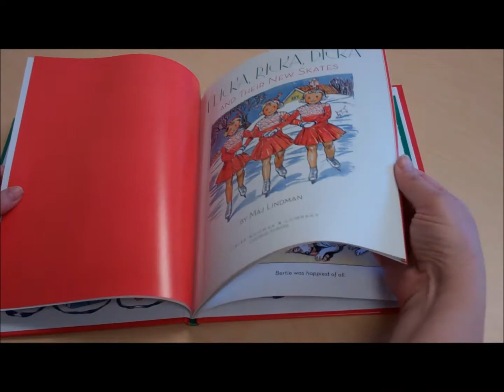Flicka, Ricka, Dicka and Their New Skates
Classic children's book by Maj Lindman reissued, redesigned, and updated. Includes paperdolls!